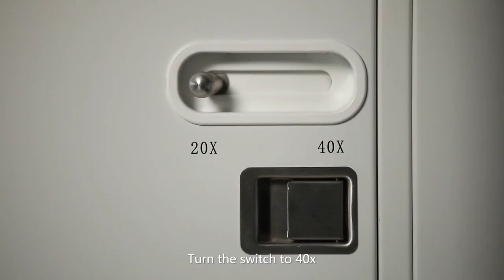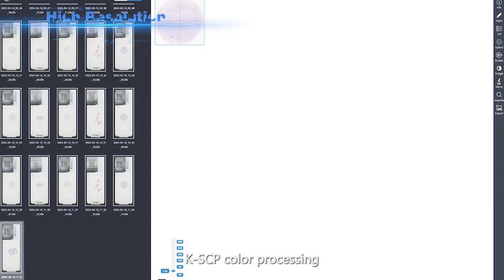KFBIO Digital Pathology 5 Slides Scanner KF-PR0-005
Make diagnose more convenient and precise from micro to macro observation!